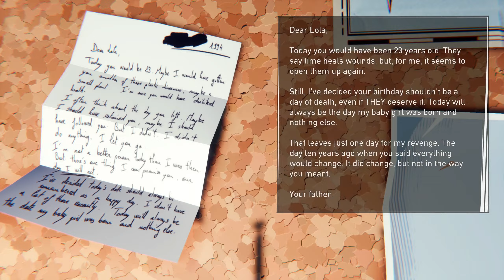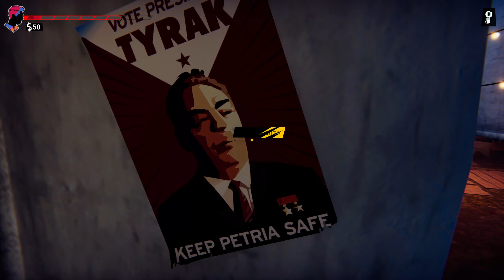NOW OR NEVER | Road 96 | Part 3 | Let's Play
In this part of Road 96, We are doing Episode 3 as we meet Jarod and later learn that he hates and wants to kill Sonya. Later we meet again with characters like Alex, Zoe, John and Stan & Mitch.